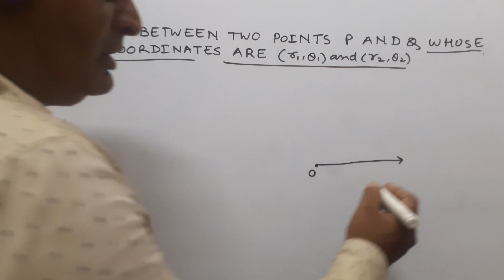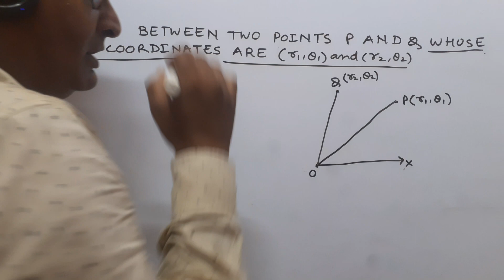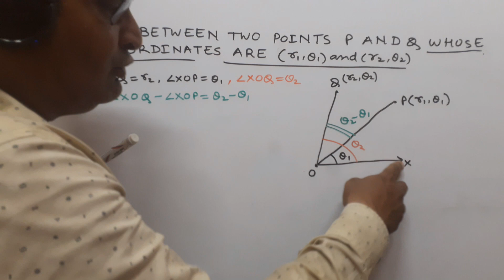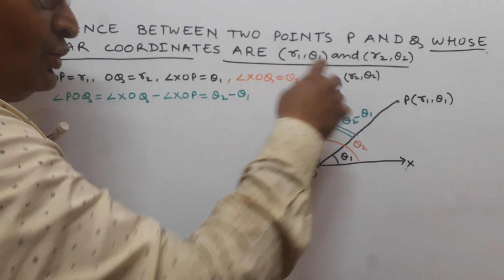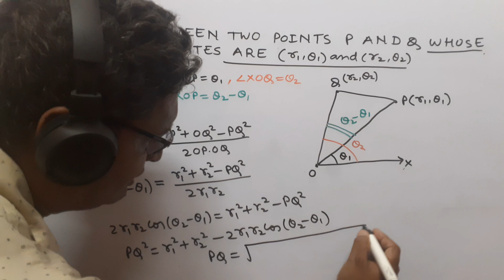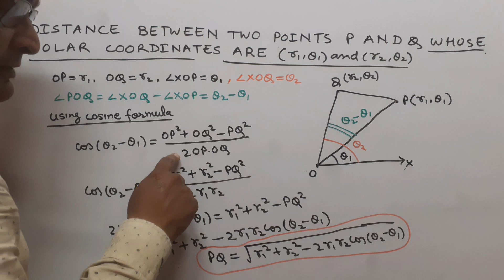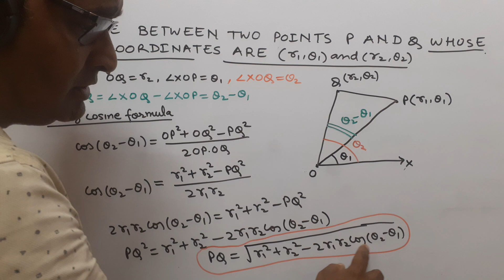distancebetweentwopoint(r₁θ₁)(r₂θ₂)pgtmaths tgtmaths bamaths bscmaths engineeringmaths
Distance between two points p(r₁,θ₁)and (r₂,θ₂)
conic sections
bsc 1st year math
conic sections circle
conic sections parabola
bsc i sem math
polar equation of conics
director circle
conic section in polar coordinates
conic sections polar coordinates
coordinate geometry
polar coordinates
Learn# how# to# graph# conic# sections in polar# form with# this comprehensive tutorial! Explore# the polar# equations of various# conics# such# as circles#, ellipses#, parabolas,hyperbolas. Master the# techniques# needed# to sketch# these# curves# and understand# their shapes in# the polar# coordinate# system. Whether# you're a student# studying polar# equations or someone# interested in# advanced mathematics, this# video will guide you through# the process# of graphing conic sections in polar form. Enhance# your# math# skills# and# deepen# your# understanding# of# polar conics today!#
#polar equation of circle#
polar system of coordinates#
engineering maths#
polar equation of comics#
polar equation of straight line#
conic sections#
conic sections circle#
conic sections parabola#
director circle#
coordinate geometry#
polar coordinates#
polar coordinates#
director circle#
polar equation#
polar coordinates system#
polar equation of straight lines#
polar equation of parabola#
polar equation of line#
engineering maths#
tgtmaths#
distance between two points in polar# coordinates system#
polar equation of conic#
polar curves#